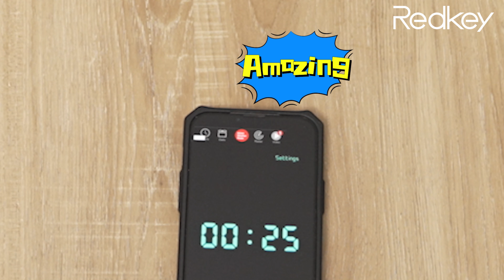Redkey W12 | How long will it take you to clean your dirty floors?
Redkey W12 | Cleaning the floors quickly 🤔How long will it take you to clean your dirty floors? The Redkey W12 always does the cleaning job so easily but efficiently.